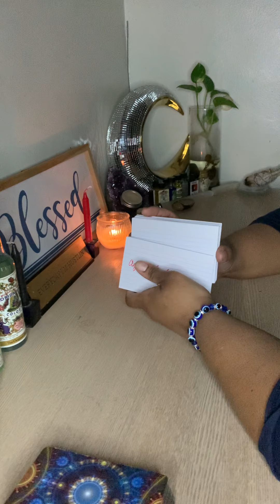🧿🦋It’s over for this messy Karmic 😬🥲 The divine Masculine is obsessed with u 😎🌹💋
Hello, welcome to this general love reading. I hope you enjoy.
Only take what resonates with you, leave the rest. This reading will not resonate with everyone but hopefully this reading gives you some clarity and peace of mind.
Please hit the 👍like ❤ bottom👍to leave your energy so I can pick up on your energy and vibes better.
Please feel free to also leave a comment especially if this resonates with you, I appreciate it 💗